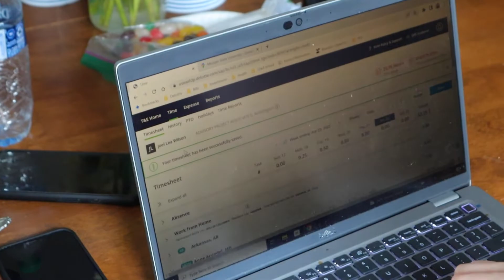Getting those golden hour shots before the concert | ep 117